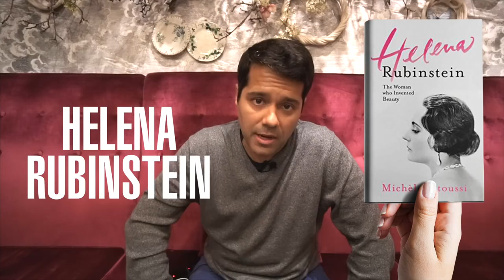Como parar de mimimi e superar qualquer desafio